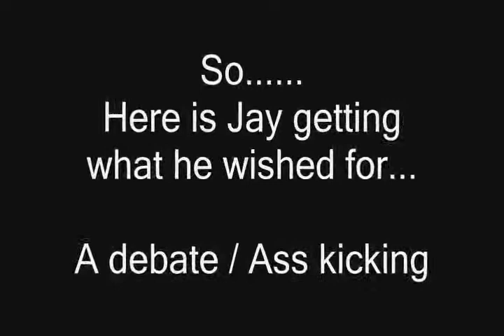Jay gets owned by MakingItExplicit [Mirror]